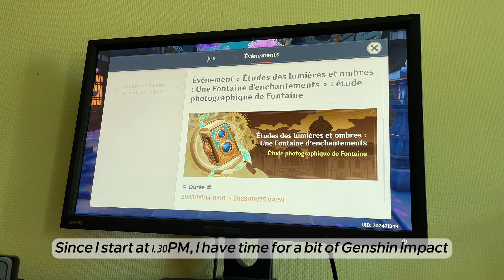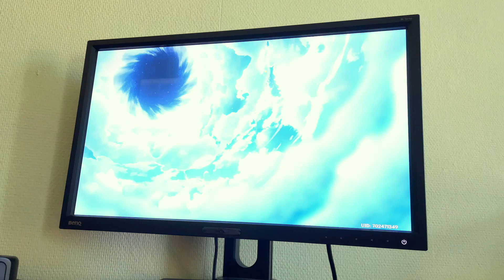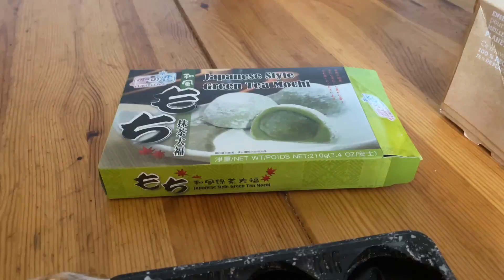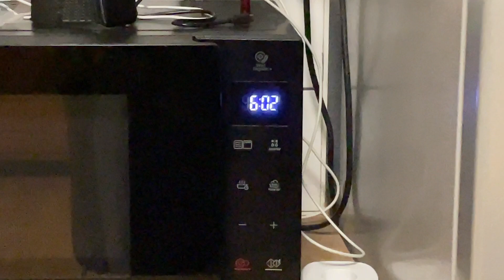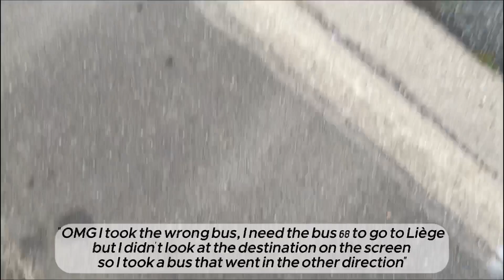First week in college vlog🍂: Genshin Impact, eating mochi🧸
: :↡ reminders! ↡: : 🌱
↝ watch in full quality for the best experience!
  ˗ˏˋediting infoˎˊ˗
☁️ ::⤷ editing: capcut
💗 ::⤷ thumbnails: picsart